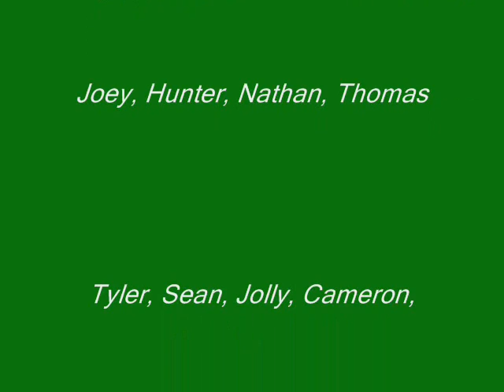gravelly baseball music video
pics from the '07 gravelly hill grizzlies baseball team. inc. school field trip to the durham bulls baseball game...set to the song centerfield.